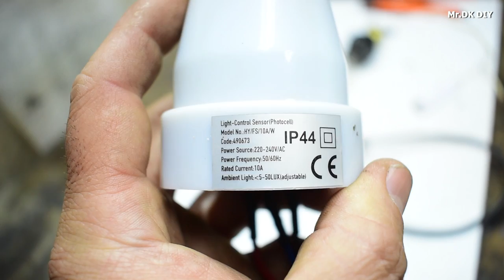DIY No-Contact Hand Sanitizer or Liquid Soap Dispenser / Homemade Automatic Sensor Machine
Homemade machine using light control photo sensor and minI grear motor AC 220 V

My channel include of guiding videos:
-DIY
-How to make
-Awesome ideas
-Tips.